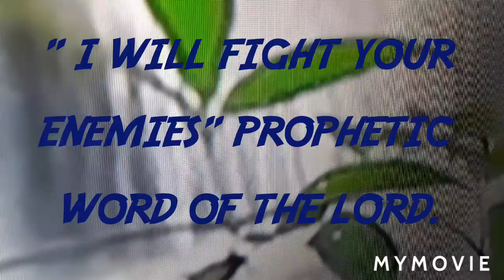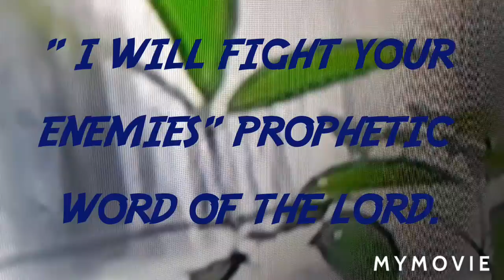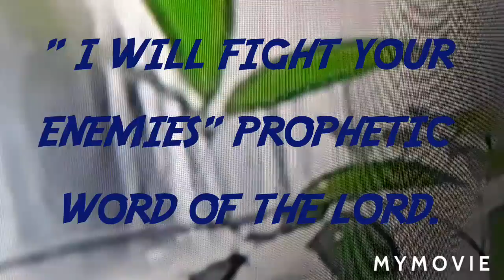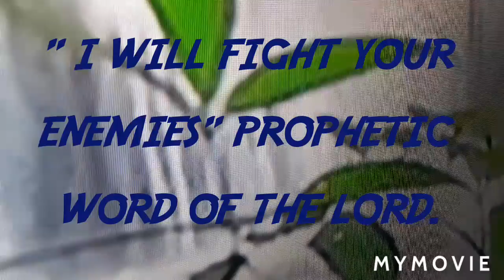"I WILL FIGHT YOUR ENEMIES" PROPHETIC WORD OF THE LORD.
WE PRAY OVER EVERY SEED. THANKYOU FOR GIVING TO THE WORK OF THE LORD THROUGH THIS MINISTRY.